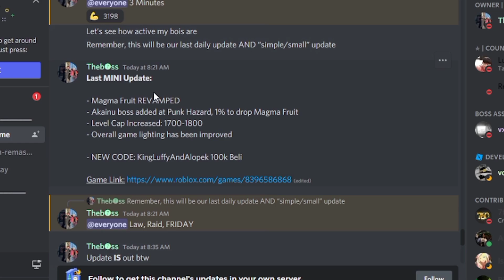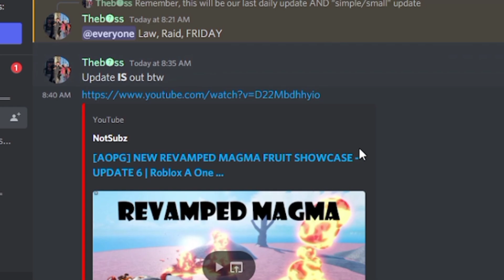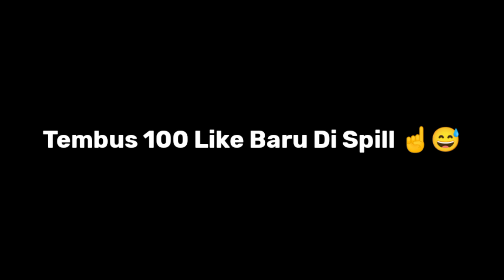🔴 Ada Update Akainu Di AOPG? | A One Piece Game Magma Fruit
Kali ini saya membuat video a one piece game magma fruit, a one piece game magma, a one piece game magma revamp

CARA JOIN GAME:
1. Cari Lutfi1004 di player
2. Pilih yang paling atas
3. klik "join game"
4. selesai

🔴JADWAL STREAM SIANG
* Senin - Jumat Jam 13:00 - 14:10 (Blox Fruit)
* Sabtu - Minggu Jam 13:00 - 15:00 (Blox Fruit)

🔴JADWAL STREAM MALEM
* Setiap Hari Jam 20:30 / 21:00 - 22:00 (King Legacy / Blox Fruit)